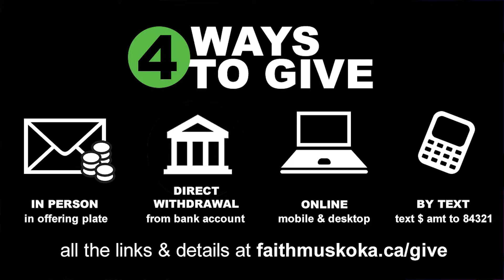Watch Church Online From Faith [June 24, 2018]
This is the online service from Faith Baptist Church in Huntsville, Ontario Canada. Together as a local church we're strengthening families towards a transformed community. Live in the Huntsville area? We invite you to join us Sundays at 9:15 or 11 am at 169 West Road in Huntsville. And bring the whole family! We have exciting and safe kids environments (birth-grade 8) during both of our worship services and student environments (grade 9 - 12) midweek.

hashtags: church worship music teaching muskoka bible online church